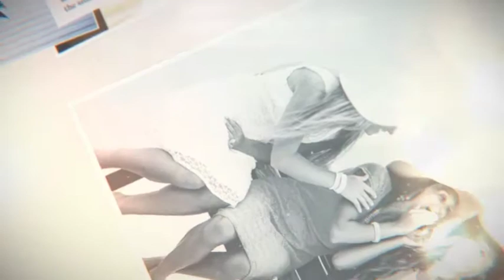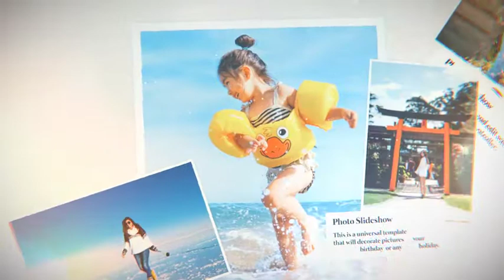Photo Slideshow - After Effects Template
Modular construction
Color control
80 Placeholder
Video tutorial included
Fonts I’ve used in the project: here
Great soundtrack you can find here
Soundtrack is not included